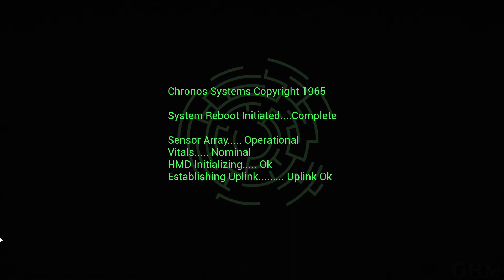Chronos: Before the Ashes | All Bosses + Cutscenes + Ending on Heroic (MAX) Difficulty No Commentary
Chronos: Before the Ashes | All Bosses on Heroic (MAX) Difficulty - No Commentary [OHM]

Chronos: Before the Ashes is an atmospheric RPG that chronicles a hero's lifelong quest to save their homeland from a great evil. Grow wiser, stronger and more powerful as you explore the depths of the mysterious labyrinth.

Timeline:

00:00 Krell Guardian
03:17 Stone Golem
05:53 Red Widow
10:30 Pan Guardian
18:23 Labyrinth Guardian
22:34 Final Boss Dreamer

All the footage in this video belong to Only Hard Mode gaming channel. You're allowed to use small portion of these footage for COMMENTARY purposes if you mention the name of this channel and put a link to the video you used.